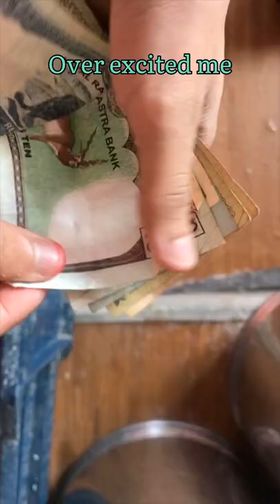आखिर किन​ || Funny video | Pradeep Times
Hi there ! its your Pradeep . Hope you enjoy watching this video!
Please email for furthur contacts